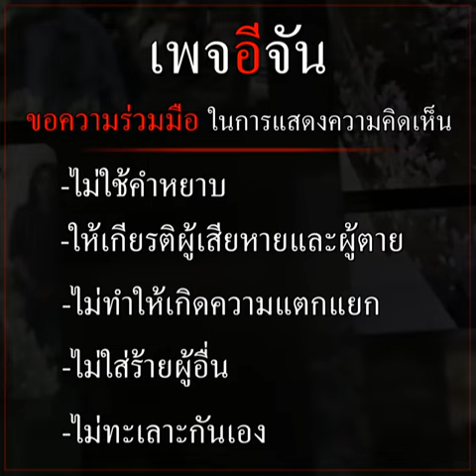เสี่ยงตาย! เบิ้ลเครื่องยั่วช้าง | อีจัน EJAN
พฤติกรรมแย่ๆ นทท.เขาใหญ่ เบิ้ลเครื่องใส่ช้างจนโมโห ก่อนเปิดประตูถ่ายรูประยะประชิดช้าง